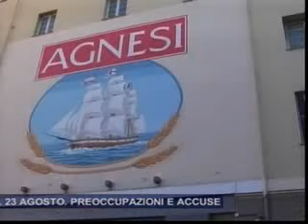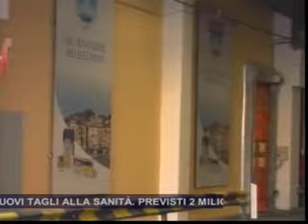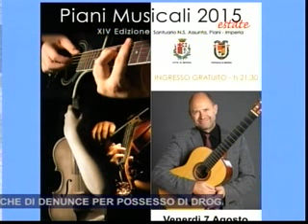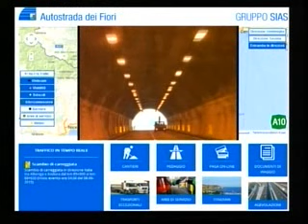TG SERA GIOVEDI' 6 AGOSTO 2015